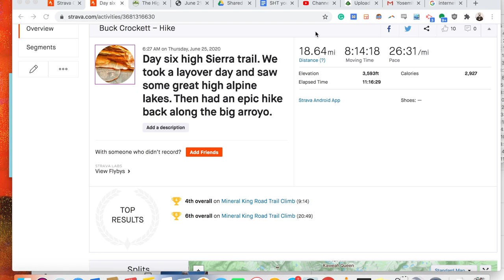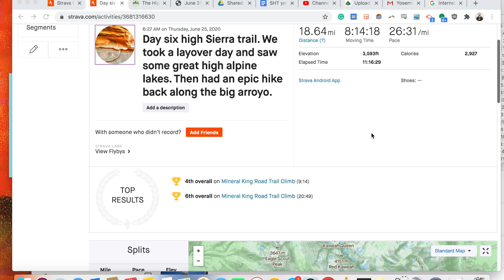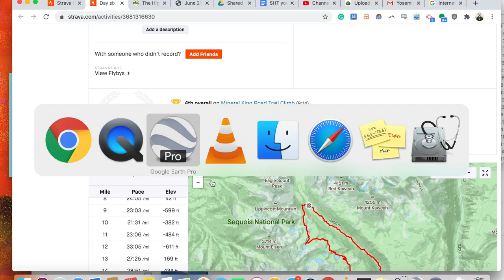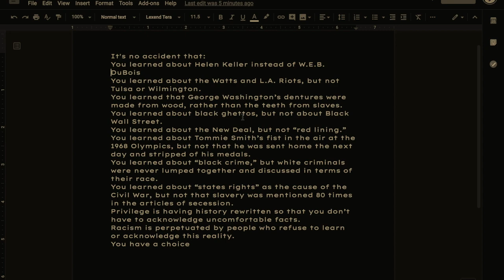Hiking the High Sierra Trail – East to West - An Overview Day 6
Links to sources in film.

1. Permit info or google John Muir Wilderness Permits

2. Snow Info - almost daily earth photos taken from space

3. Route Track Day 4 on Gaia GPS track

4. Backpacking Food & Gear Systems Weight info

7. Music:
i’m always tired but never of you lofi

8. It's no accident that:
You learned about Helen Keller instead of W.E.B. DuBois
You learned about the Watts and L.A. Riots, but not Tulsa or Wilmington.
You learned that George Washington’s dentures were made from wood, rather than the teeth from slaves.
You learned about black ghettos, but not about Black Wall Street.
You learned about the New Deal, but not “red lining.”
You learned about Tommie Smith’s fist in the air at the 1968 Olympics, but not that he was sent home the next day and stripped of his medals.
You learned about “black crime,” but white criminals were never lumped together and discussed in terms of their race.
You learned about “states rights” as the cause of the Civil War, but not that slavery was mentioned 80 times in the articles of secession.
Privilege is having history rewritten so that you don’t have to acknowledge uncomfortable facts.
Racism is perpetuated by people who refuse to learn or acknowledge this reality.
You have a choice